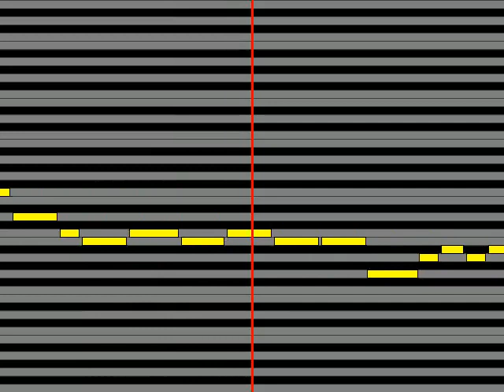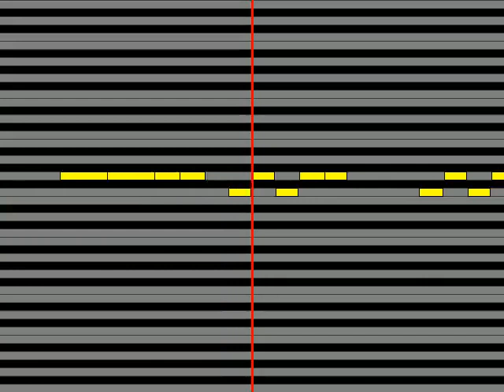【ガイドメロディ】 THEE MICHELLE GUN ELEPHANT G W D